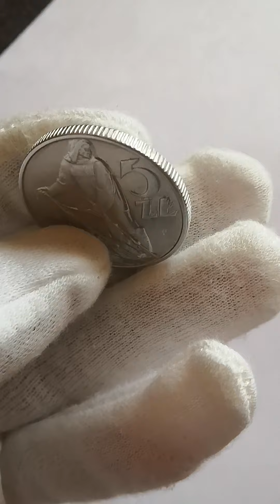Rybak 5 zł 1974r. Poland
5 złotych wzór 1958 – moneta pięciozłotowa, wprowadzona do obiegu 15 grudnia 1958 r. zarządzeniem z 1 grudnia 1958 r. wycofana z dniem denominacji z 1 stycznia 1995 roku, rozporządzeniem prezesa Narodowego Banku Polskiego z dnia 18 listopada 1994

5 zł Rybak 1974r
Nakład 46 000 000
Masa 3,45g
Stop Aluminium
Średnica 29mm
Rant ząbkowany
Stempel zwykły

Roczniki
1958, 1959, 1960, 1971, 1973, 1974